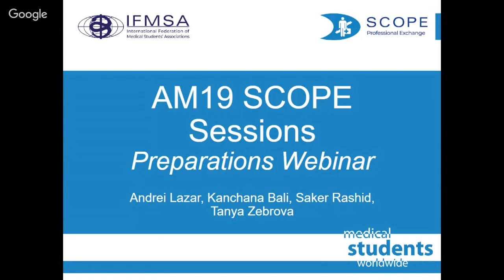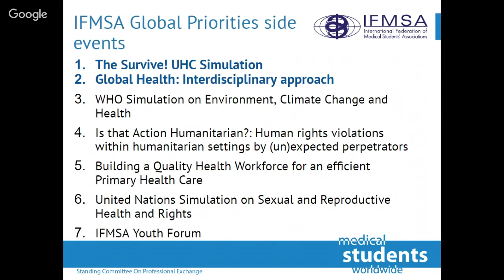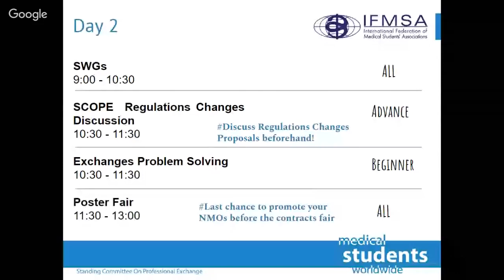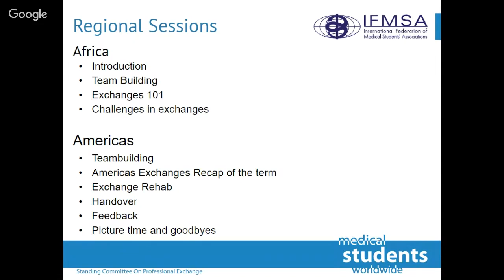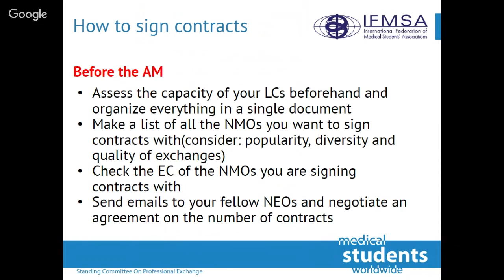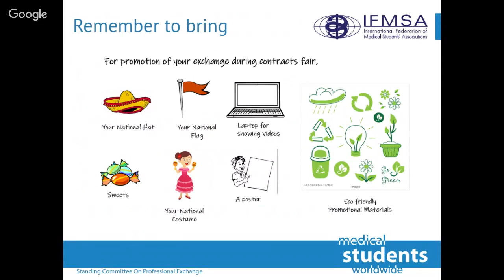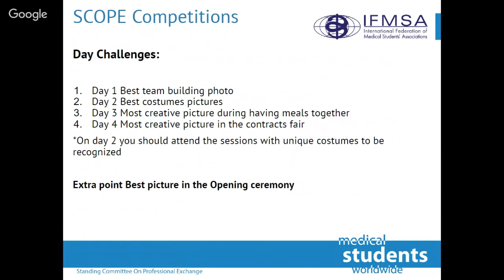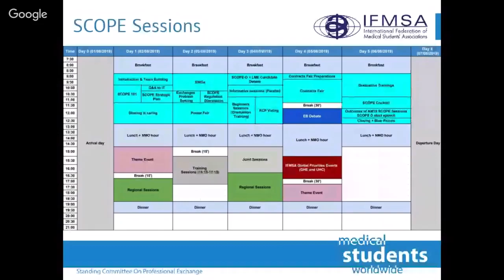[AM19] SCOPE Preparation Webinar